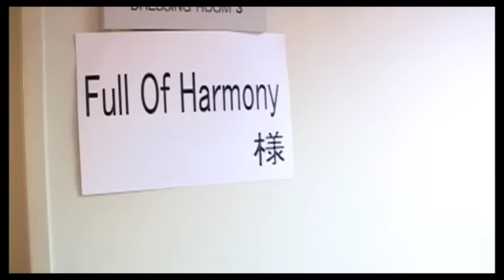DIG UP Osaka 2009.6.5 CM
Osaka Hip Hop Party
Dig Up 2009年6月5日金曜日
ゲストライブにFull Of Harmony、アルバムツアー!
L-CODE:55771（ローソンチケット）